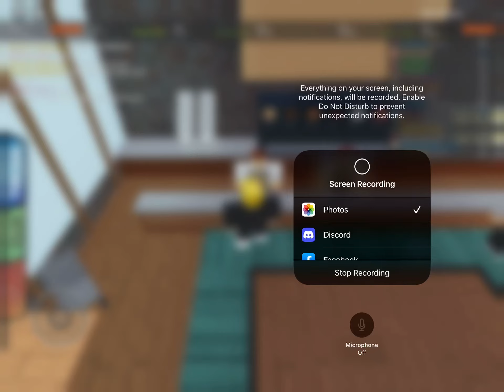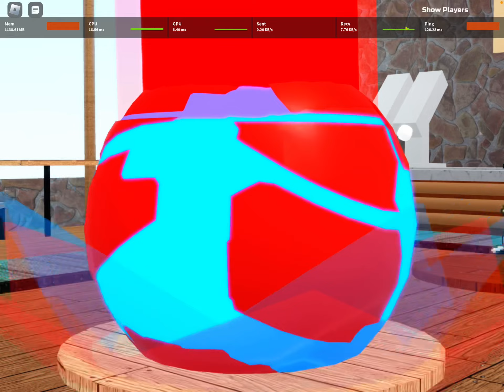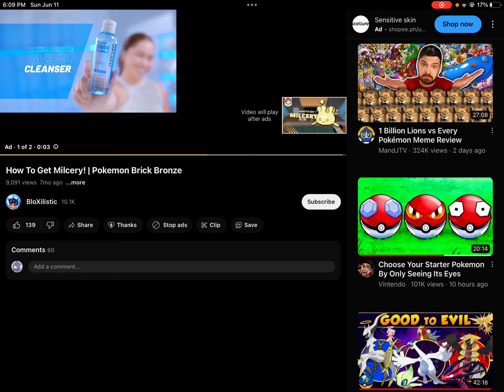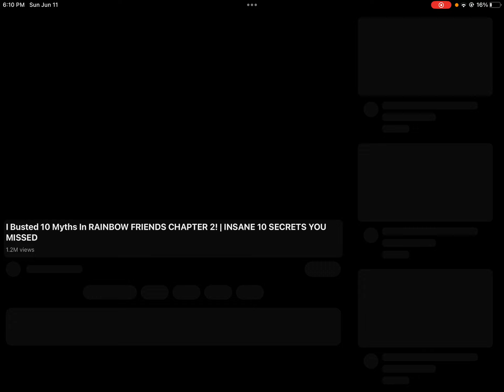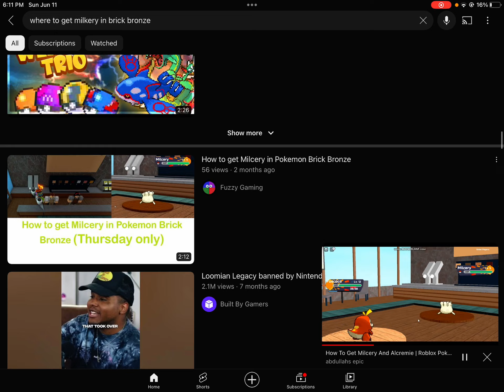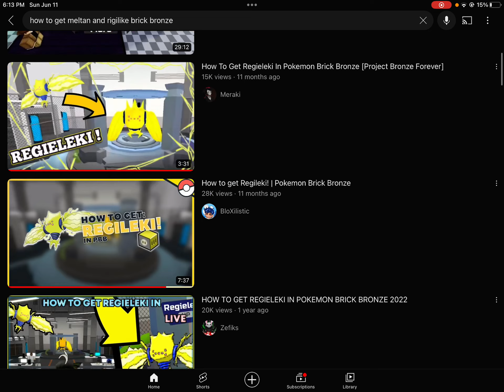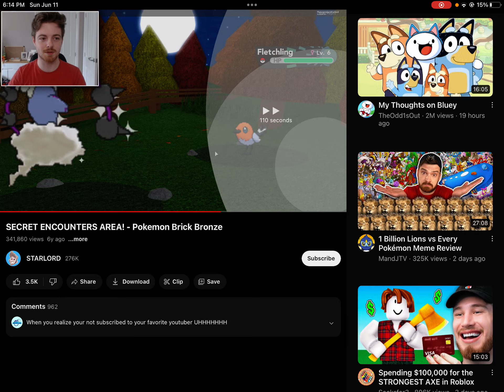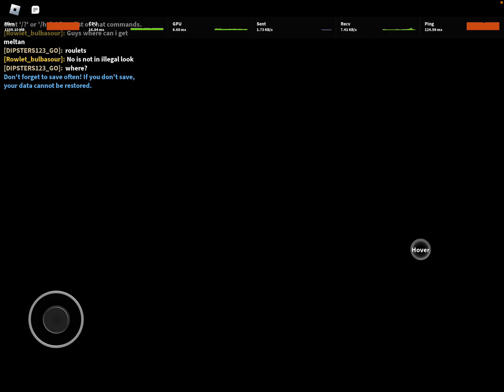Beating the manager ￼ (brick bronze)